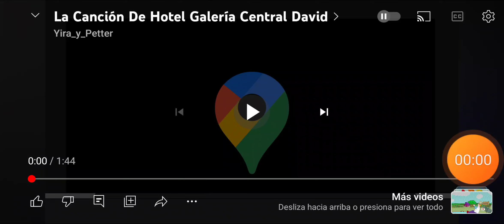25 de octubre de 2023